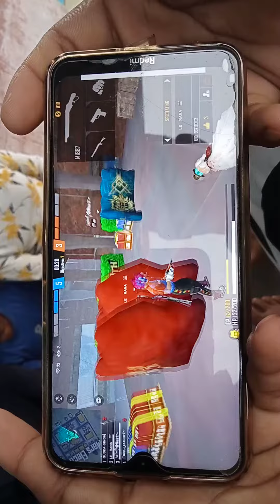August 16, 2021